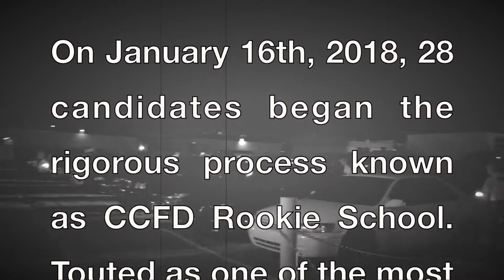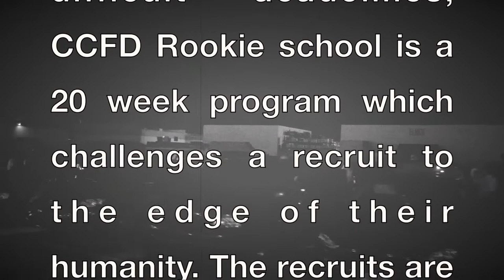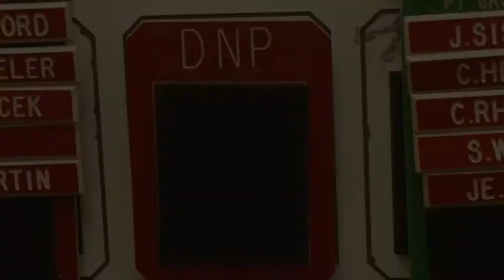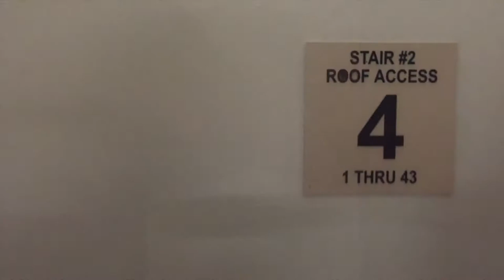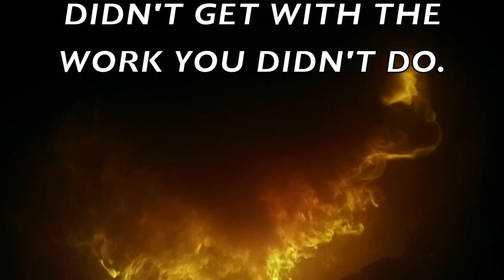18 1 movie CR EDIT 2